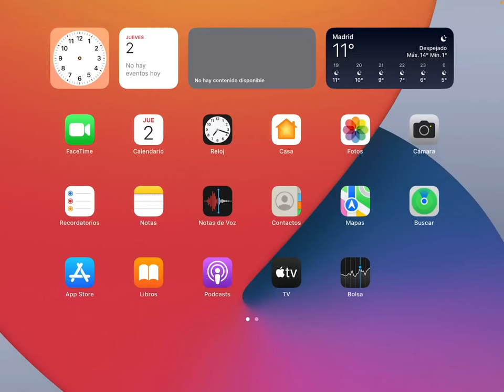PanteónicosMDQ - Una Battle & Una Multi Ft.